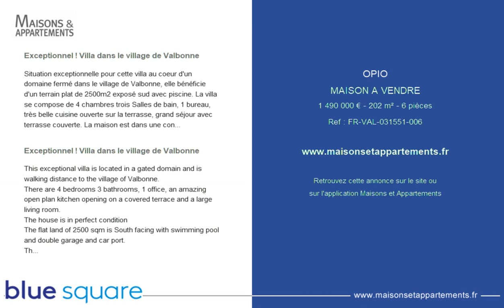OPIO - MAISON A VENDRE - 1 490 000 € - 202 m² - 6 pièces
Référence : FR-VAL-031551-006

Exceptionnel ! Villa dans le village de Valbonne
Situation exceptionnelle pour cette villa au coeur d'un domaine fermé dans le village de Valbonne, elle bénéficie d'un terrain plat de 2500m2 exposé sud avec piscine. La villa se compose de 4 chambres trois Salles de bain, 1 bureau, très belle cuisine ouverte sur la terrasse, grand séjour avec terrasse couverte. La maison est dans une condition parfaite, garage double et abri voiture.

This exceptional villa is located in a gated domain and is walking distance to the village of Valbonne.
There are 4 bedrooms 3 bathrooms, 1 office, an amazing open plan kitchen opening on a covered terrace and a large living room.
The house is in perfect condition
The flat land of 2500 sqm is South facing with swimming pool and double garage and car port.
There is the possibility to add two more bedrooms.